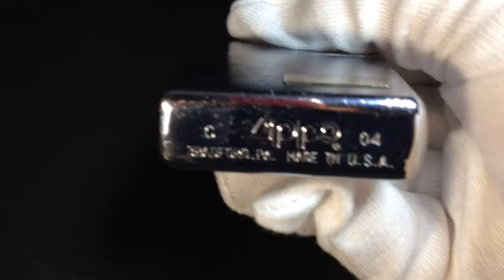ZIPPO ライター 2004年製 シルバー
使い込むほど味が出るZIPPO社のライターです。